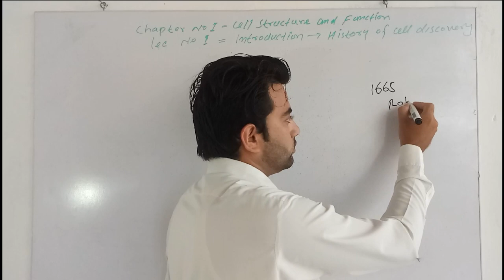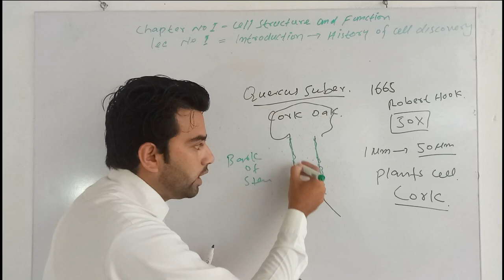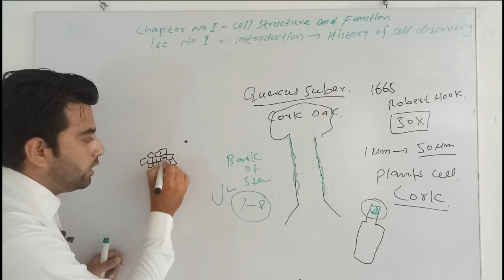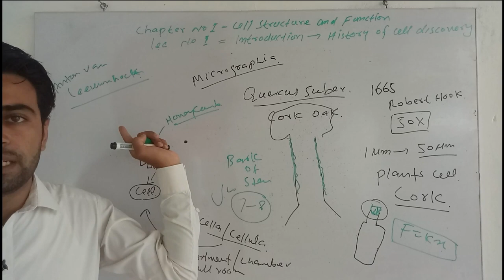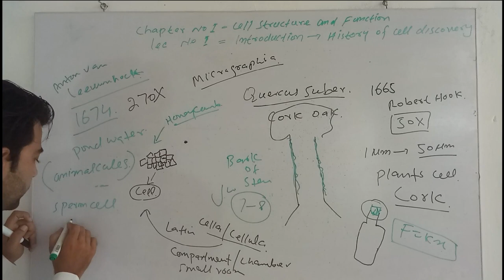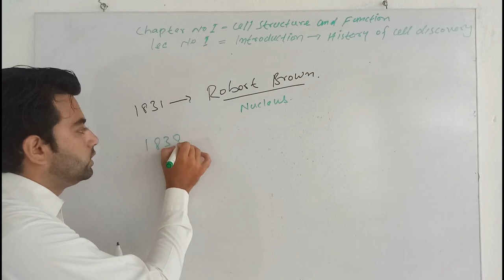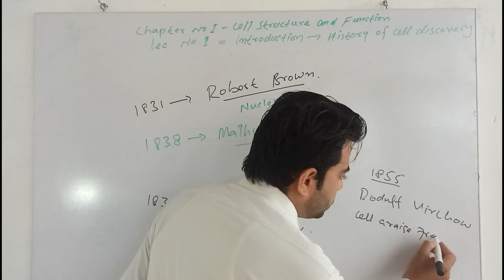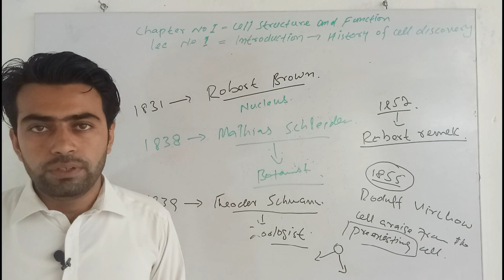History of cell discovery/ Fsc Part 1 Biology chapter no 1/Cell structure and Function/Lecture no 1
This video lecture is about that how the cell was disscoverd and the history of cell discovery